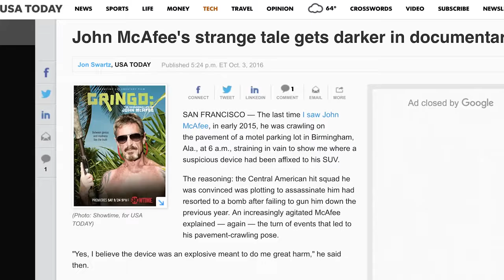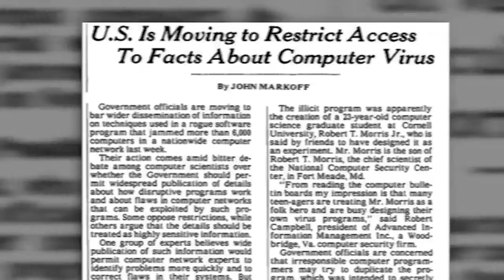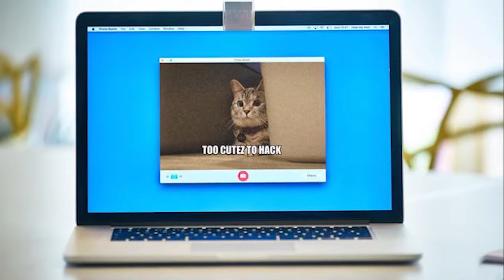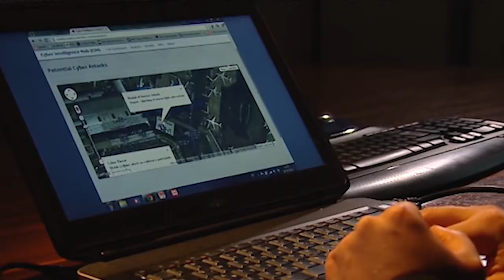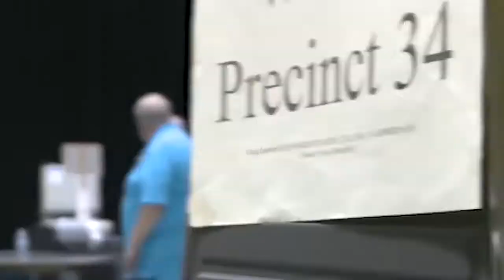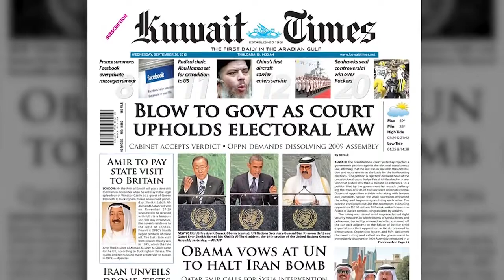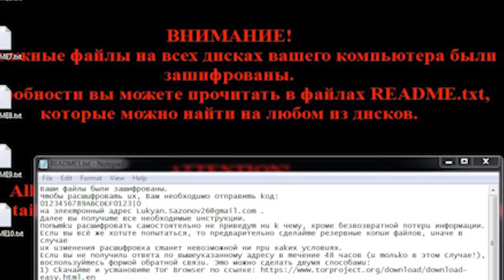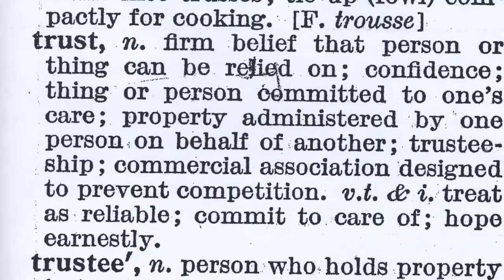John McAfee president in 2020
Webbot
webbot clif high
webbots spiders and screen scrapers
webbots 2017
webbot clif high 2017
webbots predictions
web bot crypto
webbot august 2017
webbot coin
webbot 2017 predictions
web bot telegram
webbot
web bot predictions
web bot forum
webbot 2017
web bot gold silver
web bot github
web bot google

Doug Casey
Web bot
Goldsilver
Altareports